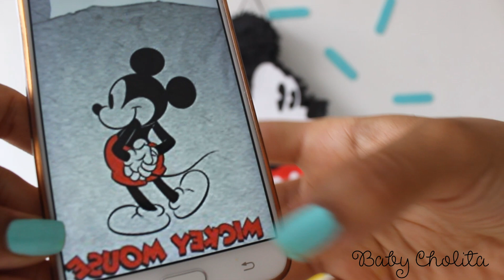Cómo hacer Piñata Mickey Mouse Vintage | ミッキーマウス| Baby Cholita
♡ 𝗠𝗢𝗟𝗗𝗘 ♡

𝗠𝗔𝗧𝗘𝗥𝗜𝗔𝗟𝗘𝗦:
Cartón
Cinta Maskintape
Papel Crepé
Cartulina de colores
Cartulina escarchada
Goma
Tijera
Silicona caliente